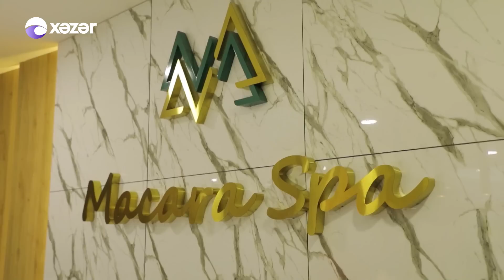Tur Baz - Quba 10.07.2022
Aparıcı: Müşviq Şahverdiyev